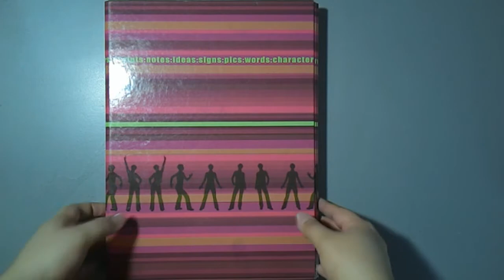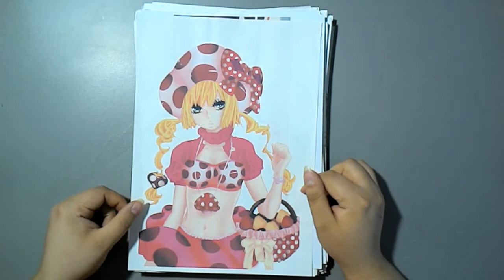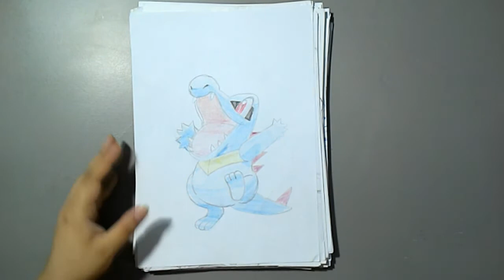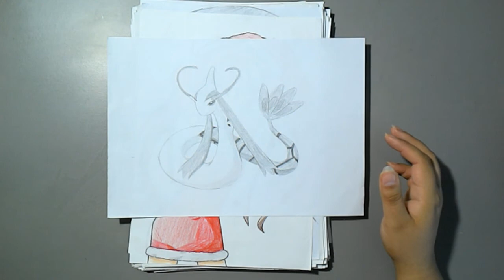My old art part 1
SO I thought about doing this little Monday series, where I show each time a few of my old drawings.
I hope its not to boring for you.